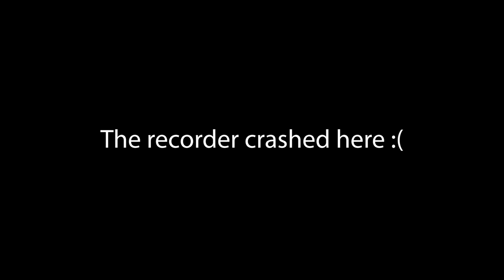Galactic Civilizations 4 V0.77 Beta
Galactic Civilizations IV has been updated to version .77. Let's have a look.